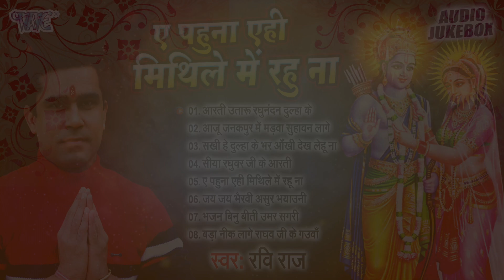ए पहुना एही मिथिले में रहु ना | Ravi Raj Best Bhakti Album | (Audio Jukebox) | Devotional Hit Songs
Album - Ae Pahuna Ehi Mithile Me Rahu Na (Audio Jukebox)

01 - Aarti Utaru Raghunandan Dulha Ke
02 - Aaju Janakpur Me Madawa Bada Sohawan Lage
03 - Shakhi He Dulha Ke Bhar Ankhi Dekh Lehu Na
04 - Siya Raghubar Ji Ke Aarti
05 - Ae Pahuna Ehi Mithile Me Rahu Na
06 - Jay Jay Bhairavi Asur Bhayauni
07 - Bhajan Binu Biti Umar Sagari
08 - Bada Neek Lage Raghaw Ji Ke Gauwa